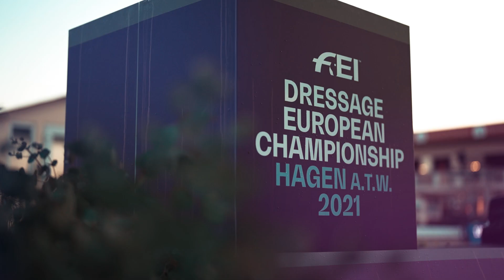The Team competition is in the books | News | FEI Dressage European Championships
What a beautiful day here in Hagen! We saw  brilliant rider and horse combinations yesterday and today and close the day with team Germany winning their 25th European Dressage gold medal, followed by runner-up team Great Britain and Team Denmark third.